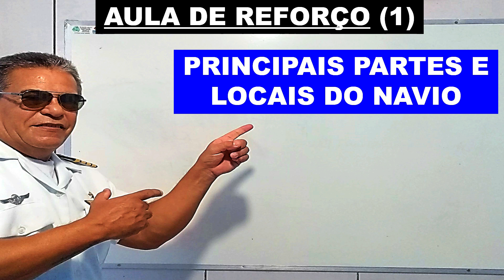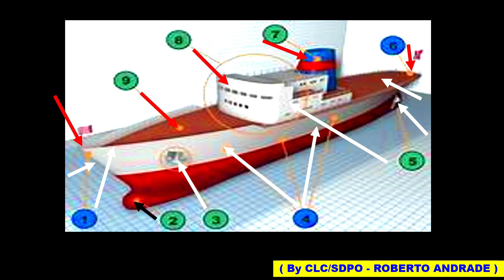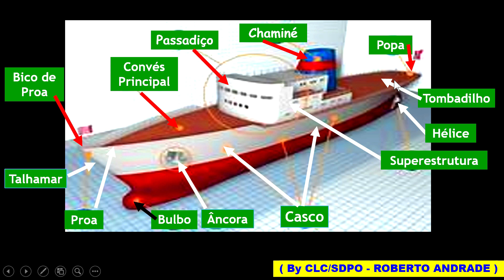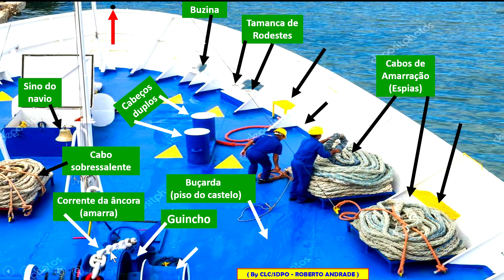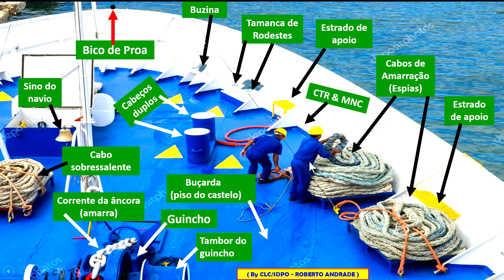Nomenclatura do Navio - Aula de reforço - Partes e Locais Principais do Navio.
Este vídeo faz parte do conteúdo de um módulo adicional de meu Curso de Navegação Geral , na Hotmart. O link de vendas desse curso (e de outros) segue abaixo. O curso está com preço promocional.
QUER ADQUIRIR MEUS PRODUTOS NA HOTMART , COM PREÇOS PROMOCIONAIS COM DESCONTOS DE 50% ???
SIGA OS LINKS ABAIXO ! NÃO CUSTA NADA DAR UMA "OLHADA" ! INVISTA NA SUA PROFISSÃO !!!
(Mostra do Curso de Inglês Técnico Marítimo)
(Mostra do Curso de Navegação Geral)

E-book de Frases de Operações de  Manobras Marítimas Diversas(Vol.1)
E-book de Frases de Operações de  Manobras Marítimas (Vol.2)